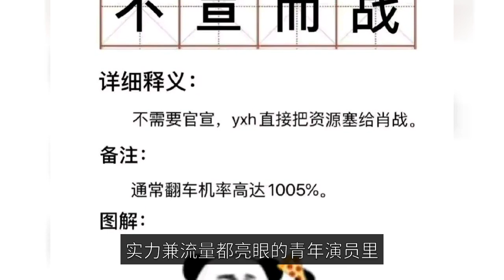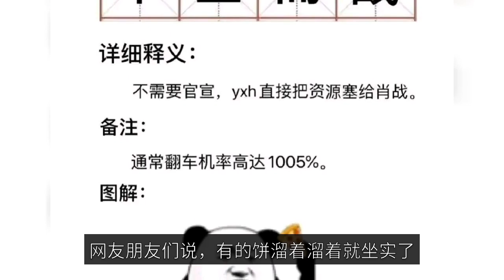Xiao Zhan unlocks the new title "Internal Entertainment Microwave Oven", "Undeclared War" is also an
Recently, with countless titles in the body of the handsome XiaoZhan again unlocked a new title "internal entertainment microwave oven" "good cake big oven"! Xiao Zhan's six-year debut can be described as countless exclusive Xiao Zhan's title plus body, from "the most paste top flow" to "fault top flow", from "Nuwa's showy work" to From "the top of the internal entertainment face", "from the walking traffic bag" to "the highest score removed", "from the head teacher" to "the human ideal". from "ideal on earth", from "rich brother" to "Chongqing giant rabbit", from "king of internal entertainment business" to From the "rich brother" to the "Chongqing giant rabbit", from the "business king" to the "businessman god of wealth". These nicknames belong to Xiao Zhan, apt and cute, said, everyone will identify that it is Xiao Zhan, never wrong! Every year Xiao Zhan will unlock one or two new nicknames that belong exclusively to him! Recently, Xiao Zhao low-profile filming in, into the group before also did not forget to repeatedly exhort their fans to low-profile low-profile again low-profile! The most important thing is to make sure that you have a good understanding of the situation. We also found that from the Xiao war into the group, the new pie about Xiao war has been no less than a dozen! The constant law is that as long as Xiao Zhaoge enters the group to shoot, the whole network will immediately give Xiao Zhaoge a pie. The subject matter is wide, there is ancient even, there is now even, there is suspense, there is urban. The object of cooperation throughout all age groups, there are 85 big flowers, there are 95 small flowers. Even a word called "unannounced war" was born to explain that "no official announcement, directly to the resources stuffed Xiao war" and a note, the chance of turning over 1005%. The netizens said that Xiao Zhaogang into the group, to give a mess of pie, to him as a microwave oven? Some simply said since the cake are stuffed, I named one. Everyone said Xiao never slipped others, but all see slipped the second person are fake. Xiao Zhan family refrigerator is too big, Xiao Zhan is too hot, mention Xiao Zhan has heat, who does not come to rub a little. Xiao war is the internal entertainment microwave oven, a good cake of the big oven, is the cake are coming hot. Now to slip the pie is getting bigger and better. It can be seen that Xiao is also recognized by more and more industry and audience! Strength and flow are bright young actor in, Xiao war comprehensive quality really hang a crowd of people's existence! The low profile of the battle of Xiao can only be on their own, as for being slipped is also helpless, netizens friends say, some of the cake slipped slipped and sat down! The industry insiders said that they wanted to find the project of Xiao Zhan is too much, as to how Xiao Zhan choose have his own considerations, extra cherish their feathers Xiao Zhan definitely will not take the cake is! As for us, eat a melon to see the hustle and bustle, sit and wait for the official announcement on the good!